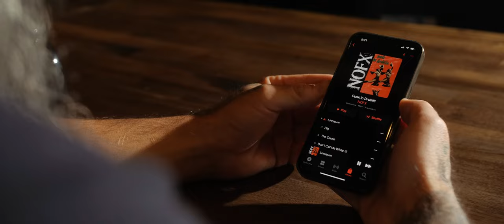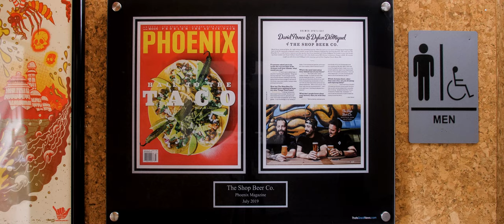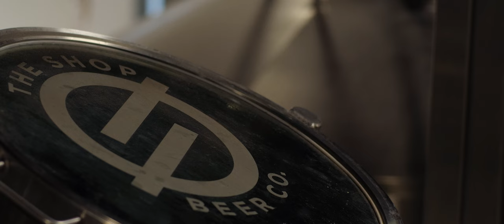The Brewmaster | Short Doc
Jason Calhoon | The Shop Beer Co

Filmed on the Panasonic GH5 + Ninja Atomos V

Shot in 24 hours for The Art of Documentary One Day Doc Festival, this short documentary follows a head brewmaster's day-to-day to reveal what life is like behind the scenes in a brewery. It explores the passion and drive needed to keep up in a career that ties together art and commerce.

MB018FLKSGCLHZQ